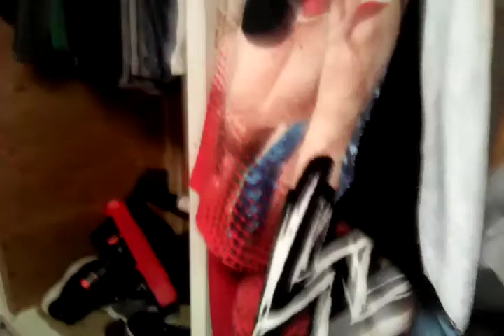Try to find Junior